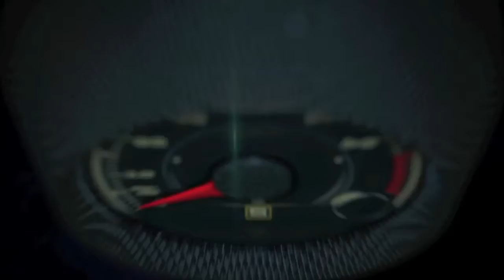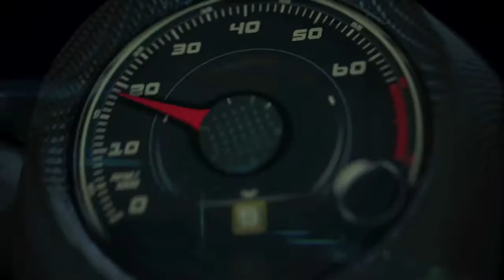2016 Alfa Romeo 4c Spider out and bak to the garage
2016 Alfa Romeo 4c Spider out and bak to the garage